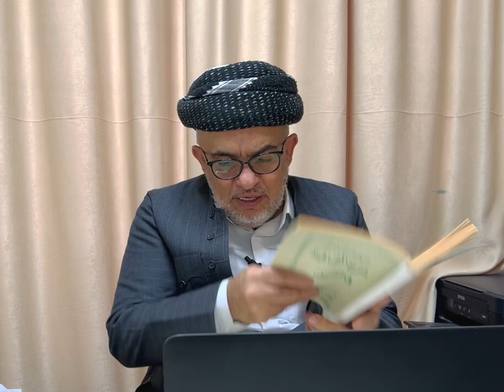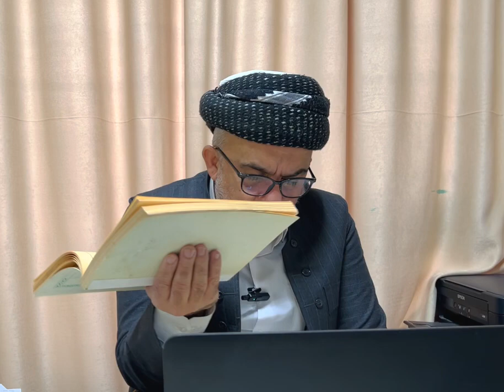سيد عبدالله شرح الشافية ٢٧ د محمد پێنجوێنی